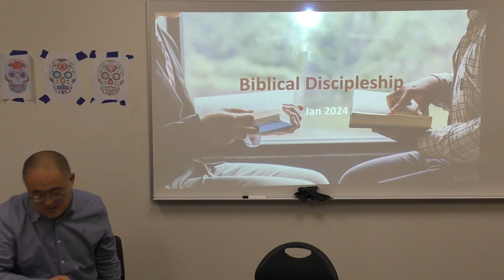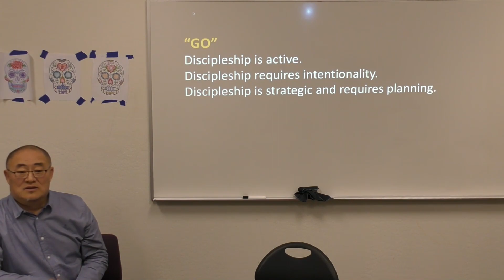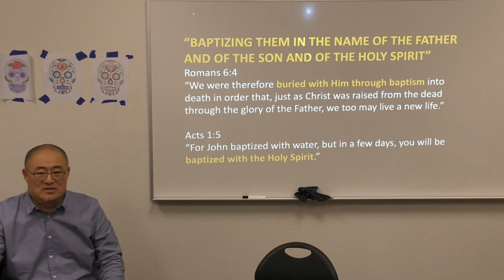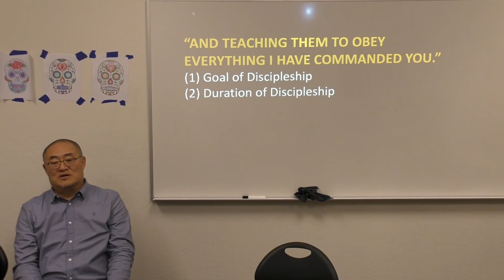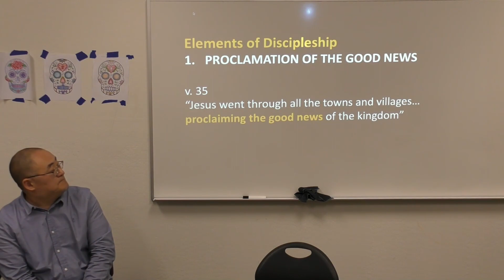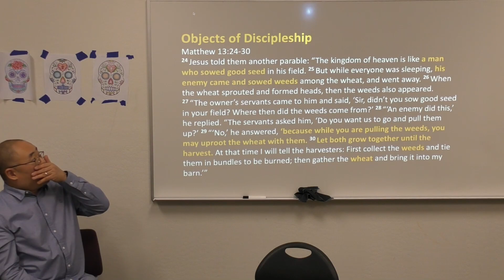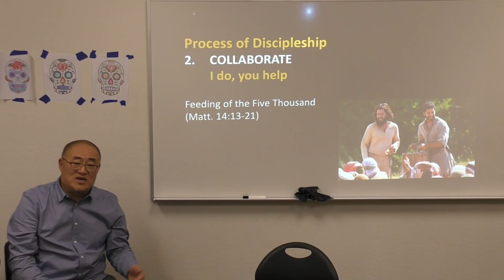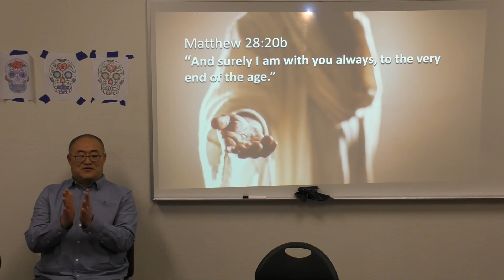Biblical Discipleship Session 1: Discipleship According to Jesus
Biblical Discipleship According to Jesus, led by Associate Pastor Brian Chung